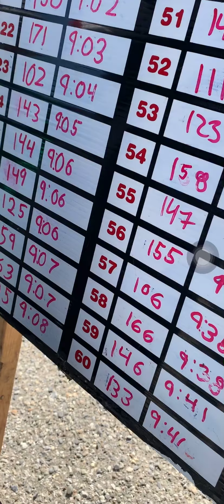Kananaskis 100 Mile Relay (2)